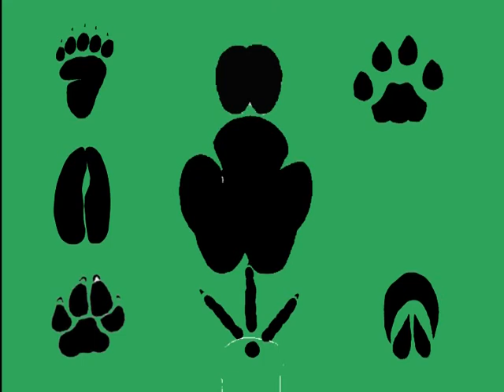April 2012 Zoo Tracks with Zoo Director Bill Gersonde